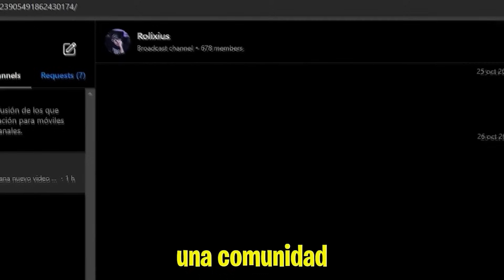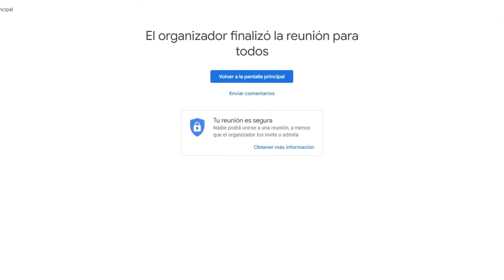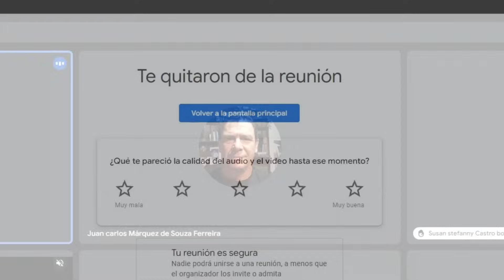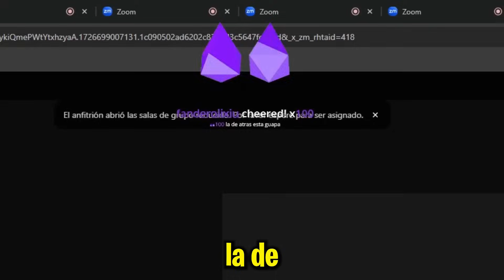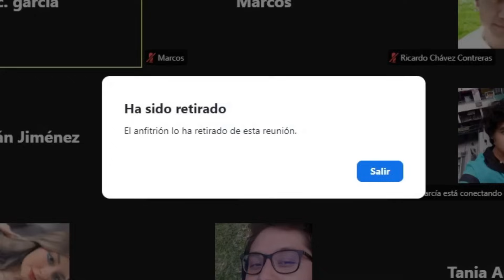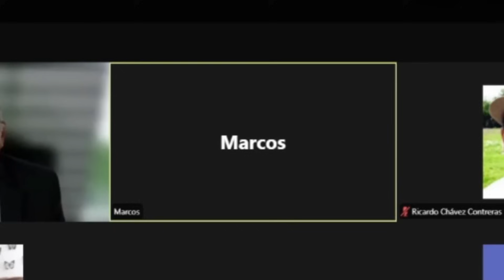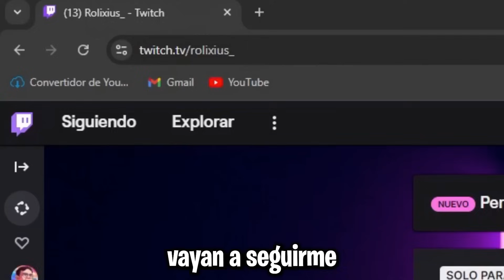Trolleo en ZOOM pero tengo CONTROL de la REUNION 😂😏